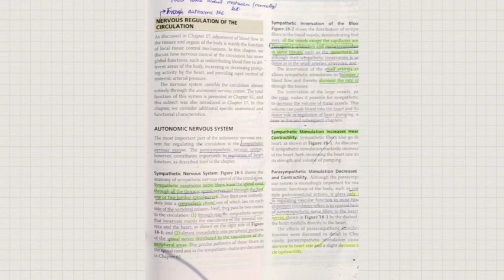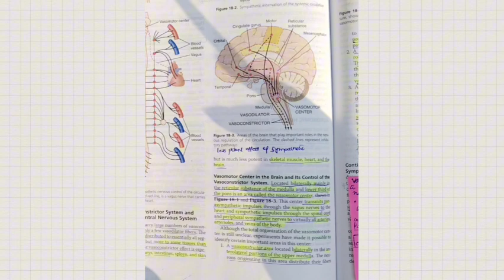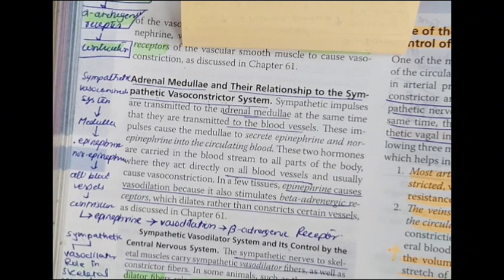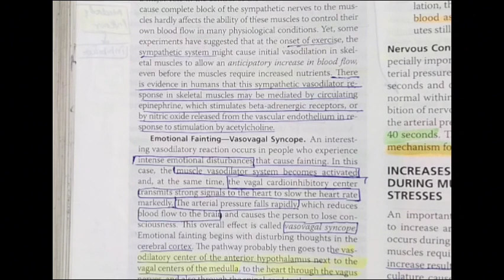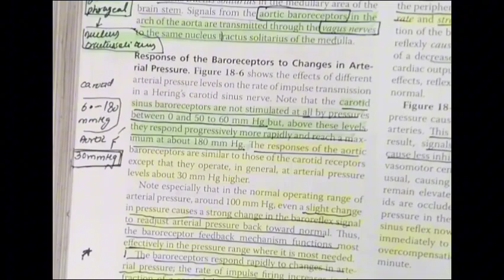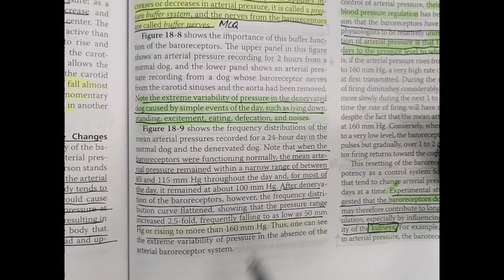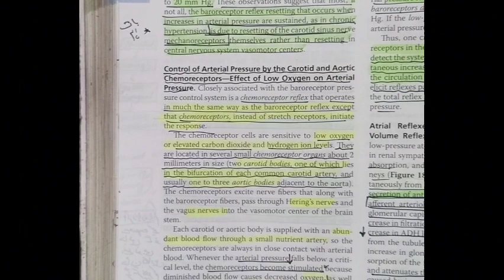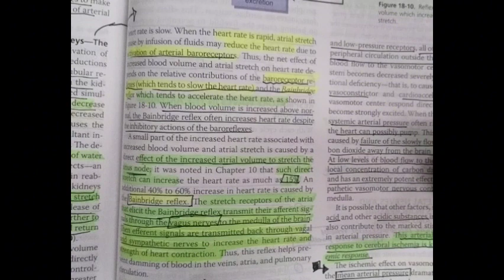Nervous regulation of Circulation and Rapid Control ! part 1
Circulation physiology involves the intricate network through which blood flows, sustaining life. The heart, a remarkable muscle, propels oxygenated blood through arteries to organs and tissues. Oxygen and nutrients are exchanged at capillaries, enriching cells while waste products return through veins to be purified by the lungs and kidneys. Blood pressure, regulated by the heart and vessels, maintains flow dynamics. Hemoglobin carries oxygen, vital for cellular function, and platelets aid clotting to prevent excessive bleeding. The lymphatic system complements circulation, filtering and returning fluids. This symphony of functions orchestrates life's sustenance, demonstrating the remarkable harmony within the body's circulatory system.